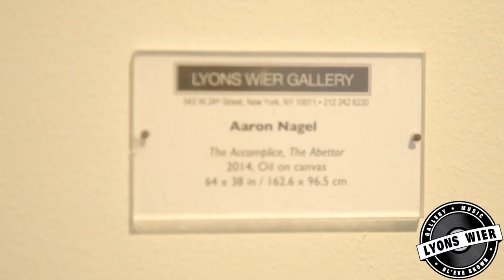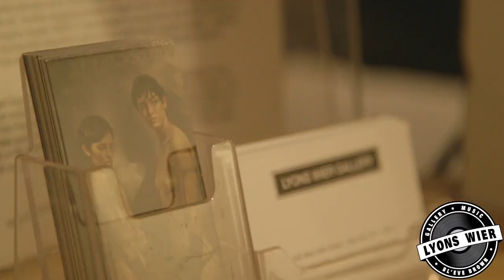Live at Lyons Wier: Electro Soul Mix!! 6-5-2014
Featured Video Song: Star Slinger - Do It My Self

Current Exhibition By: Aaron Nagel

“Live At Lyons Wier” is an alternative program held at Lyons Wier Gallery in Chelsea New York showcasing some of the best DJ’s from all over Country as a curated component to the gallery’s regularly scheduled program.

Series Created & Produced By: Bl'eve Brown
(Lyons Wier Music Venture)

Collaborators: AudioPhile Plus